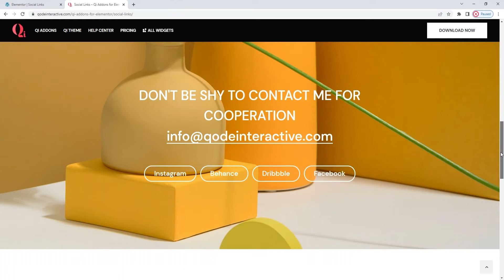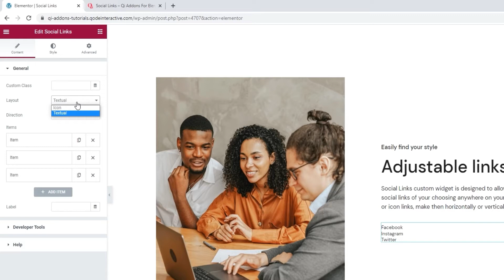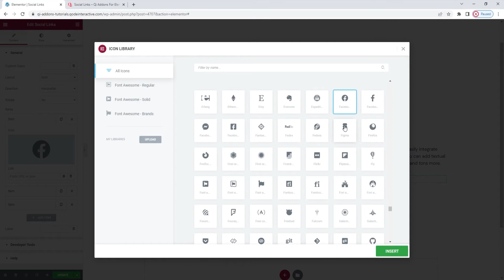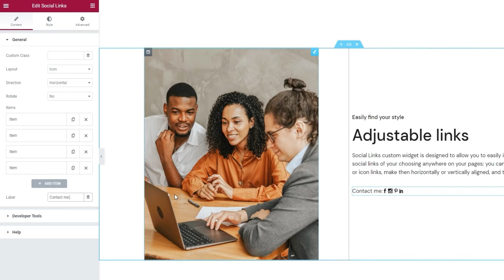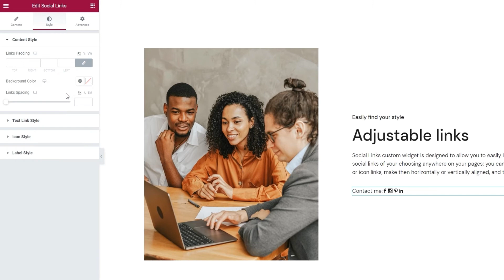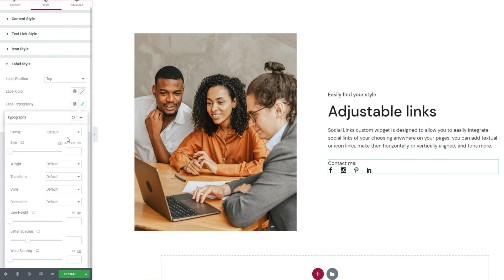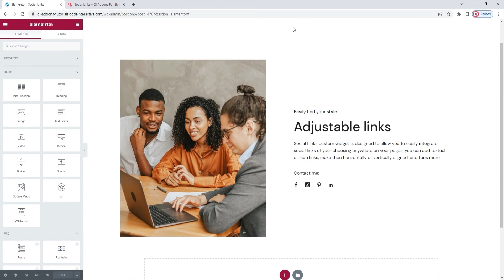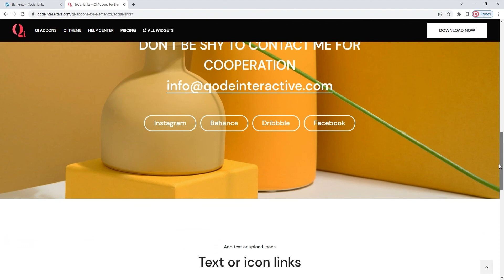How to Add Social Links Using Elementor Addons in WordPress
If your online presence goes beyond your website and extends to social media, then you simply cannot affort not to place links to those platforms somewhere on your pages. With a huge library of social icons and a plethora of customization options, you can link to your social profiles using icons or text and style the links to fit the design of your website like a glove.

With 100+ advanced and superbly designed widgets, Qi Addons for Elementor Premium is an exclusive collection of varied Elementor addons that allows you to create attractive and engaging page elements for your WordPress website. Follow along with our step-by-step tutorial as we guide you through the Social Links custom widget’s options and show you how to make the most of them. We’ll be showing you how to add social icons or textual links and going through the various options you have for customizing the widget.

You can jump to specific parts of the video by clicking the appropriate timestamp link in the following list:

00:00 - Introducing the Social Links widget
00:50 - Getting started
01:20 – An overview of the options for the textual link layout
02:08 – Customizing the social links using the icon layout
04:47 – Styling the social links element
05:41 – Styling the icons
09:07 – Styling the label

For the best demonstrations of what you can create with Qi Addons for Elementor, make sure to check out the Qi Theme, exclusively created by our award-winning designers. The theme offers 150 easily importable demos (all made with Qi Addons), has premium stock photos included, and much more. Links for the Qi Theme and Qi Addons for Elementor plugin can be found below.

Don’t forget to sign up for our newsletter and be the first to find out all the latest news:

Follow us on all your favorite social networks.